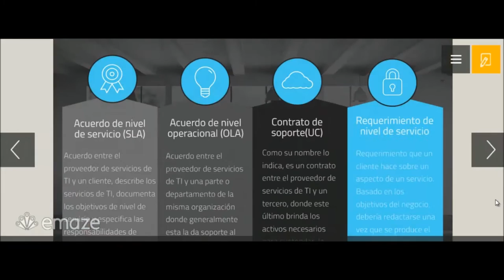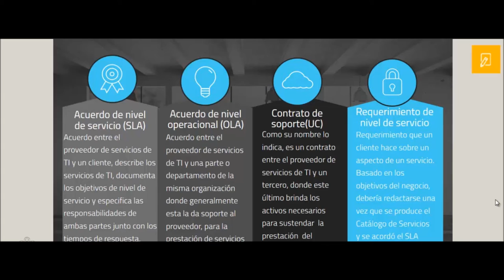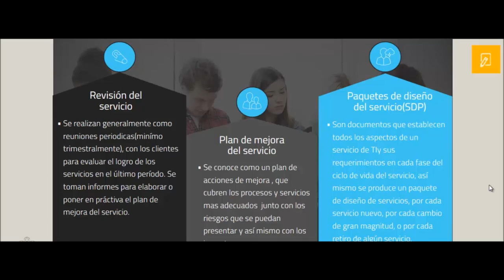Diseño del servicio(parte 1)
Vídeo ilustrativo sobre el diseño del servicio, que es la segunda fase de la gestión del servicio(parte 1).
Fuentes:
Extractos del libro Gestión de Servicios de Tecnología de la Información - Fundamentos de ITIL
Érika Zuluaga
La presentación la pueden encontrar en este siguiente enlace: